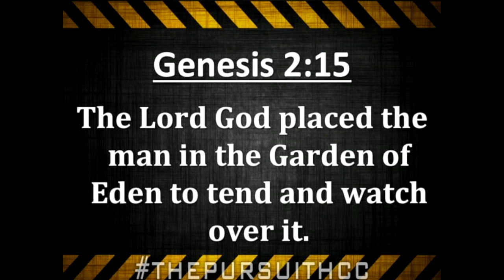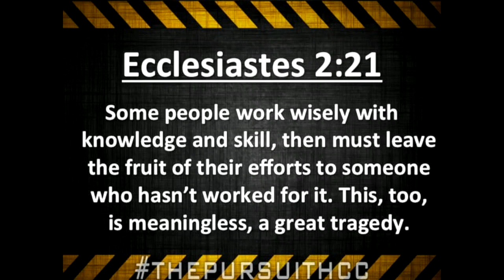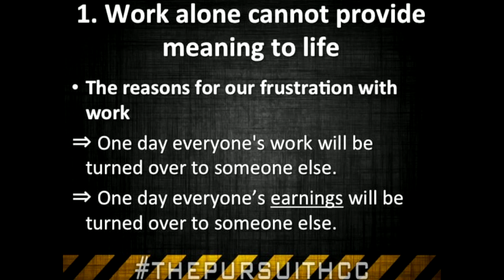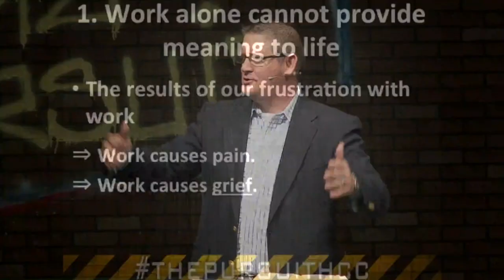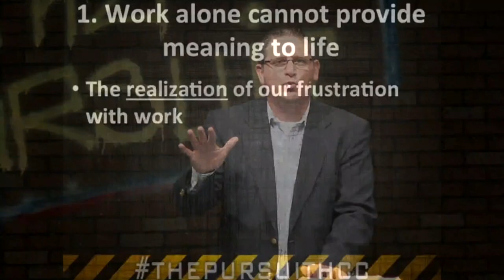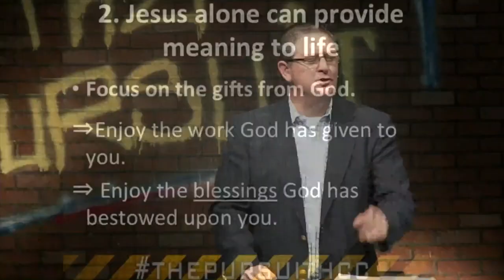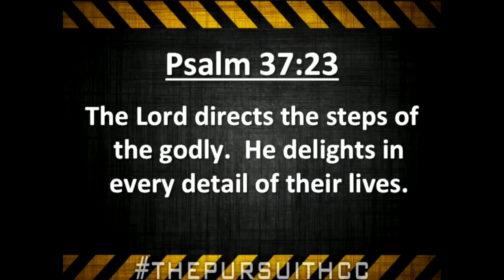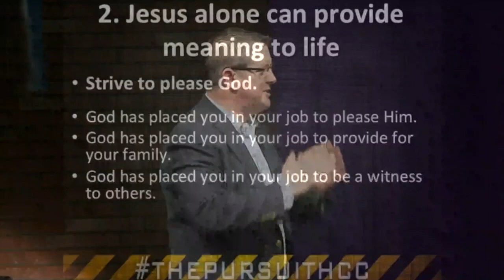Finding Worth in Your Work - 8/31/14